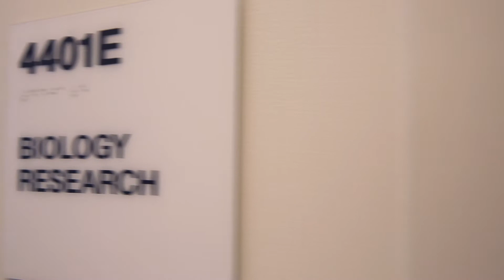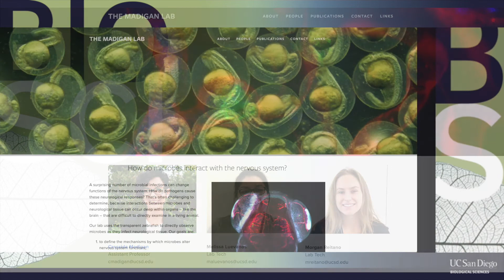Meet Biologist Cressida Madigan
Influenced by her art historian parents and diseases that changed the course of world history, Madigan works at the crossroads of microbiology, neurobiology and infectious disease research. Using modern biological tools, including a see-through fish that reveals infection pathways, Madigan believes exotic infectious diseases may hold clues to more modern afflictions such as Alzheimer’s and Parkinson’s.